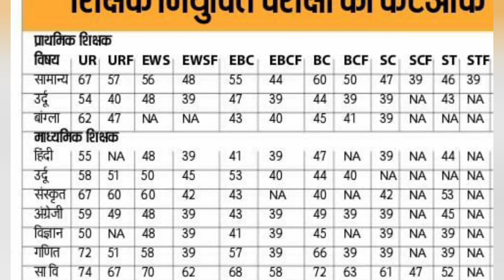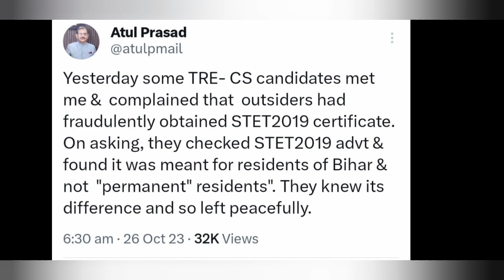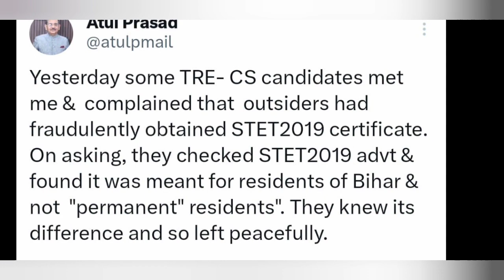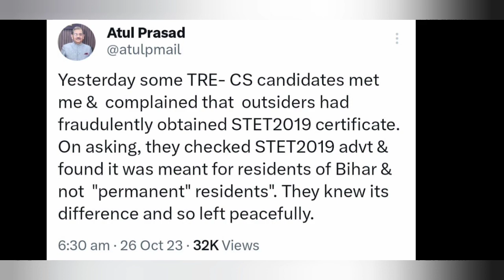biharshikshakbharti2023 // TRECUTOFF TWEETOF_ATULPRASADJI niyuktipatra_OF_BIHAR_SHIKSHAK_BHALI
October last तक देखने को मिलेगी BPSC TRE 2.0 बम्पर बहाली

सिर्फ D.el.ed students & Ctet paper 1st ही होंगे मान्य जे.बी.टी में आवेदन हेतु

जिन b.ed students पहले कर चुके हैं आवेदन उनके पैसे होंगे वापस

जे.बी.टी में अब B.ed students teacher बनने के लिए नहीं कर सकेंगे आवेदन

प्राथमिक
माध्यमिक
उच्च माध्यमिक
सभी वर्गों के लिए उपयोगी

Induction training  क्या है?
पहले induction training के विषय में जान ले इस विडियो के माध्यम सेInduction training  क्या है?
पहले induction training के विषय में जान ले इस विडियो के माध्यम से

बिहार में  शिक्षक बनने से पहले करना होगा Induction training BPSC द्वारा जो लोग शिक्षक बनने जा रहे हैं उनको पहले करना होगा induction training तभी बन पायेंगे शिक्षक 🤔 वरना

बिहार में Induction training होने वाला है  शुरू

bpsc B.ed students हो जाइए तैयार आपका golden time start / सुधार हेतु अपलोड करने वाले ध्यान दें

बिहार शिक्षक बहाली TRE 1 & TRE 2.0 के विषय में.

Re-Upload documents में क्या क्या upload करना है..?
सुधार का ये अन्तिम मौका, अब चूके तो सब खत्म..

जिन लोगों ने गलती कर दी है दक्षता और पात्रता परीक्षा में वो अब क्या करें..
Bpsc_news_2023

प्राथमिक शिक्षक भर्ती के लिए Documents attest करवाने के विषय से सम्बंधित विडियो

Attest करवाने के लिए कौन कौन से step follow करने पड़े?

क्या attest करवाने में मुझे दिक्कतो का सामना करना पड़ा?
मैं कहाँ जाकर Documents Attest करवाया?

Bpsc_tre2.0 में कौन योग्य है? /bpsctre_eligibility / bpsc_lastchance /

Appearing students ki tension khtm hui..
BPSC  शिक्षक भर्ती के सभी भावी अध्यापक हो जाओ तैयार👌
CTET RESULT के विषय में  official news

माध्यमिक और उच्च माध्यमिक के भावी शिक्षकों को आज एक अन्तिम मौका BPSC की ओर से..

बिहार शिक्षक भर्ती 2023 प्राथमिक में

• जिन लोगों का documents clear  नहीं है वो क्या करे?
• जिन लोगों का documents गलत जगह अपलोड हो गया है वो क्या करे❓

Class 6 to 8 की योग्यता?बिहार शिक्षक भर्ती 2023 प्राथमिक में

बिहार शिक्षक भर्ती 2023 TRE 2.0 पर discussion

BPSC ka last chance

Bihar shikshak bharti new notification कुछ B.ed धारक के लिए  बहुत बड़ी खुशखबरी ☺